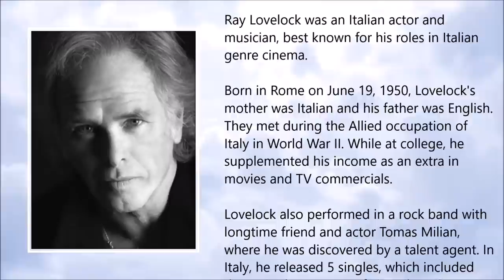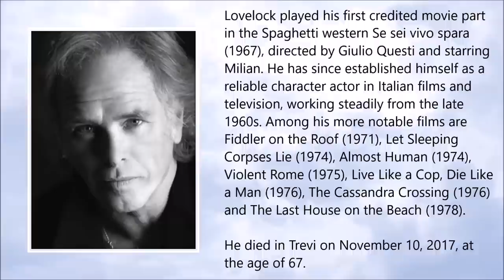Ray Lovelock ● A Simple Tribute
Ray Lovelock (June 1950 - November 2017)